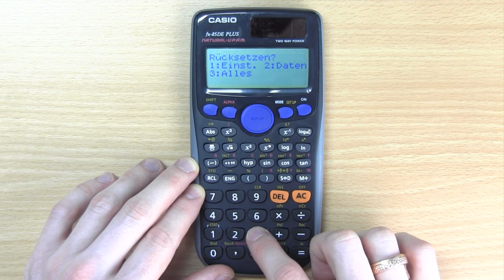Taschenrechner Zurücksetzen ✅ULTIMATIVE ANLEITUNG: Wie Casio Rechner Fx 85 & Fx-991de plus resetten?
Taschenrechner Zurücksetzen! Wie Casio Rechner Fx 85 & Fx-991de plus richtig resetten?

In diesem Video erfährst Du, wie Du selber bei Deinem Schulrechner einen Reset durchführen kannst. Mit dieser Anleitung einen Taschenrechner zurücksetzen und somit erfahren, wie man einen Casio Rechner Fx 85 und Fx-991de plus richtig resetten kann.

Die Anleitung funktioniert übrigens auch für den ti-84, 87 x, 82, 991 und auch den cg50. Die Taste ist von der Kombination her auch immer gleich und es benötig hierfür keine Bedienungsanleitung. Beim cg20 und 85ms sollte es meiner Meinung nach genau so sein.

Oftmals wird der Reset verwendet, wenn man alles löschen möchte und den normalen Werkseinstellung Modus wieder erhalten möchte. Das macht man, wenn Fehler wie "zeigt 0 oder true/false an" oder "f(x)=" angezeigt werden.

Das Zurücksetzten ist also ähnlich wie das Reparieren oder richtige Einstellen auf Werkzustand. Ein programmierbarer Schultaschenrechner kann diese Funktion immer mal wieder gebrauchen. Genauso ein wissenschaftlicher fx991 Calculator mit Grafik.

Mit dieser Video Anleitung (deutsch & was tun?) / Montageanleitung / Bedienungsanleitung / Tutorial / Tipps & Tricks auf Youtube einen Taschenrechner zurücksetzten und dadurch erkennen, wie man einen Casio Rechner Fx-991de und einen Fx 85 plus ganz einfach resetten kann.

▬ Video Kurse ▬▬▬▬▬▬▬▬▬▬▬▬